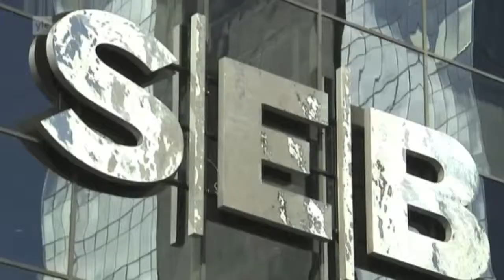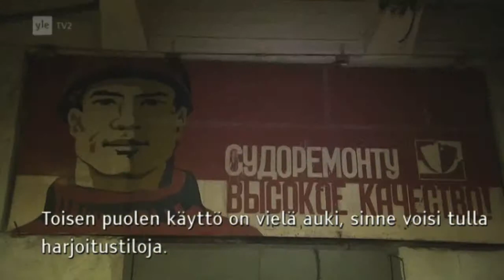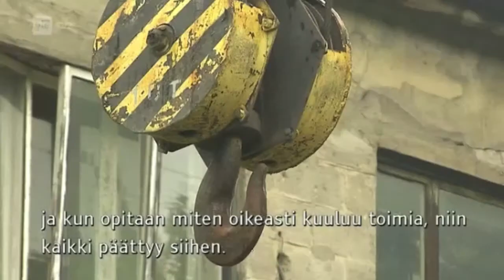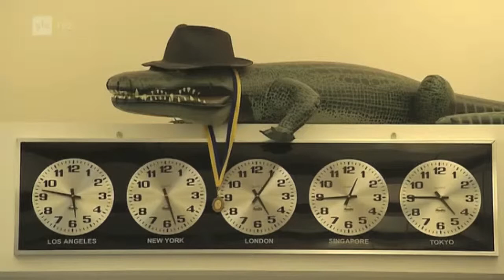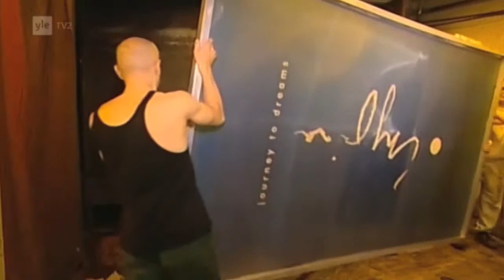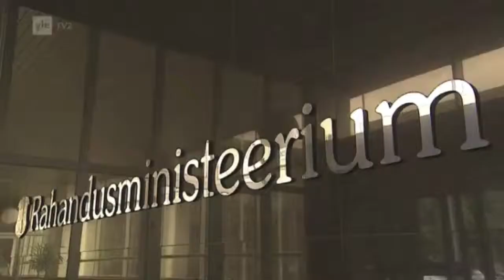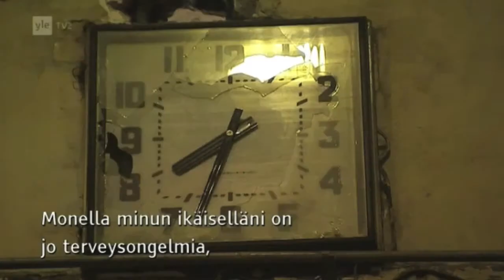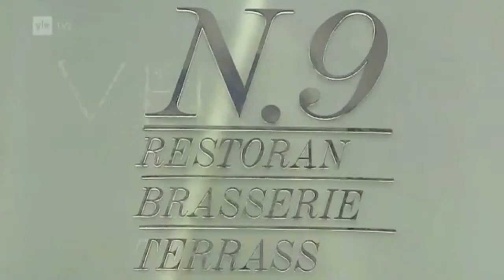A2: Viron malli - Häkkänen perää uudistuksia kilpailukykyyn (1/2)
Ajankohtainen kakkonen haastattelee virolaisia yrittäjiä ja selvittää mikä tekee etelänaapuristamme laman aikana kasvavan kukoistavan talouden. Kakkososassa Kokoomusnuorten puheenjohtaja Antti Häkkänen ja demarinuorten Joona Räsänen väittelevät siitä, tarvitaanko Suomeen kilpailukykyä ja yrittäjyyttä parantavia uudistuksia.